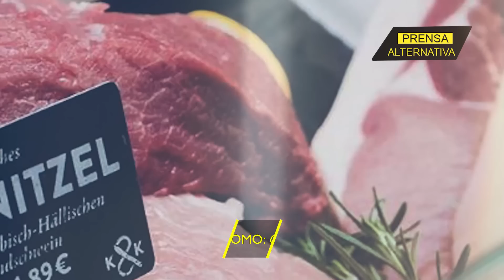WSJ: Europa va directo a la pobreza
Según el WSJ, Europa está en un proceso de ajustes económicos en el que se comienza a olvidar de los lujos y comodidades que le caracterizaban, mientras que Washington sigue con la cabeza fuera del agua, por lo que señala que la mayoría de los países de Europa son ahora más pobres que los estados del imperio.

Director General: Juan José del Castillo
Jefe de Prensa: Enzo Anchante
Jefe de Turno: Mirelvis Gutiérrez
Investigador Asociado: Viviana Jaramillo REF05JR1
Locución: Luis Mamani
Edición: Miguel Peralta